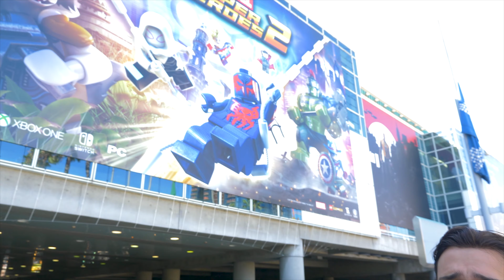MY NEW CAR!?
Catch me live on YouNow!

Karim Jovian
P.O.Box 770911

I LOVE YOU ALL! family friendly pg clean